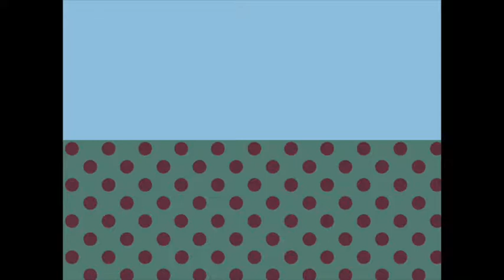Art Bop City @ Jazzcafé Alto Amsterdam | Filthy McNasty | Op de Fiets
Art Bop City played at Jazzcafé Alto, Amsterdam
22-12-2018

Rivka Worms - Vocals
Bart Noorman - Trumpet
Robert Mollee - Saxophone
Fernand de Willigen - Trombone
Hans Lammen - Keys
Rob IJsendijk - Bass
Richard Lems - Drums

The songs that were played:

1. Filthy McNasty - Horace Silver
2. Op de Fiets - Bart Noorman